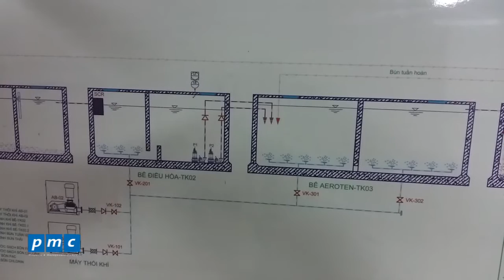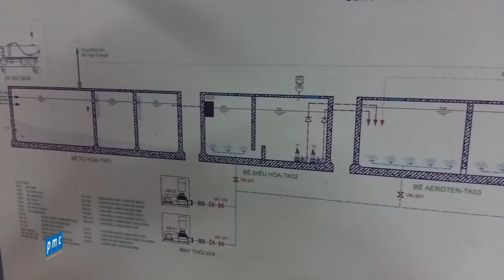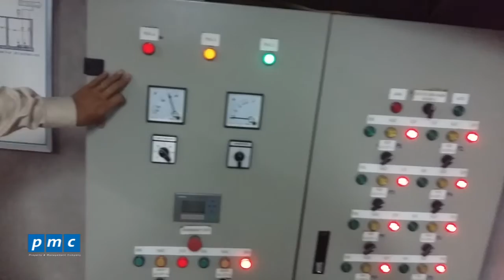Giới thiệu hệ thống bể AEROTANK